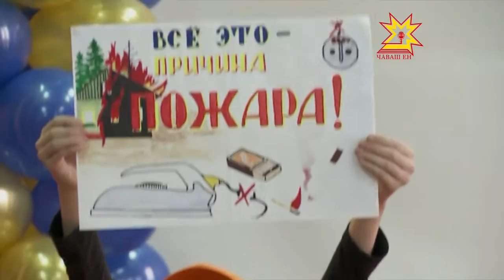В Чебоксарах в очередной раз собрались «горячие сердца»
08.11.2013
Юные пожарные со всего Поволжья съехались на  региональный этап ежегодного смотра-конкурса пожарных дружин.